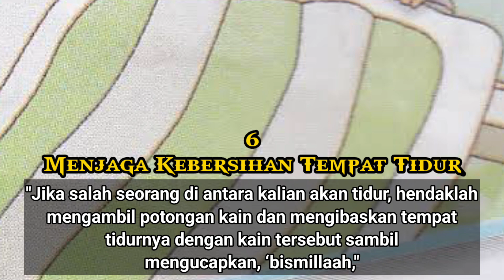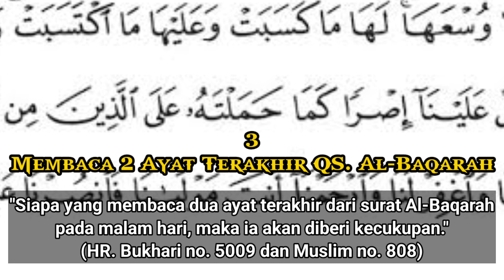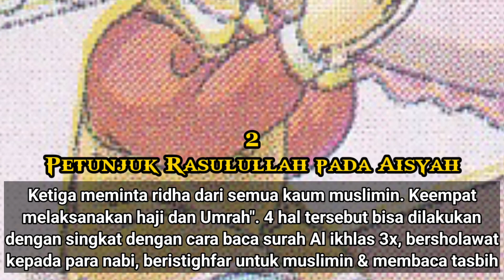7 YANG DILAKUKAN NABI SEBELUM TIDUR 👳😴💤😭🥰